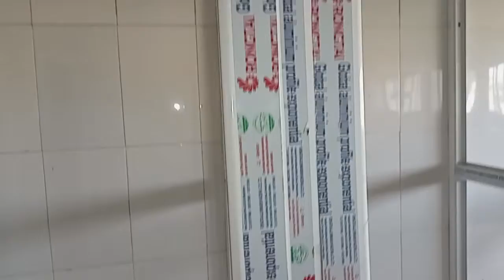October 10, 2021